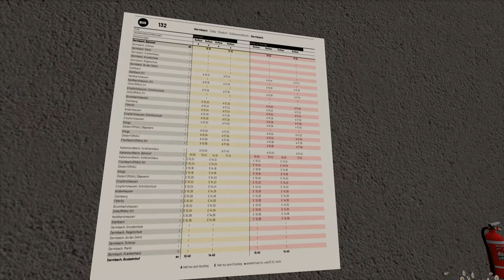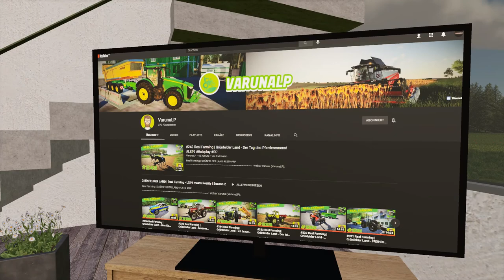#387 Real Farming | Grünfelder Land - Zeitverschwendung bei der Gemeinde | LS19 FS19 RP LP GFL 1.5